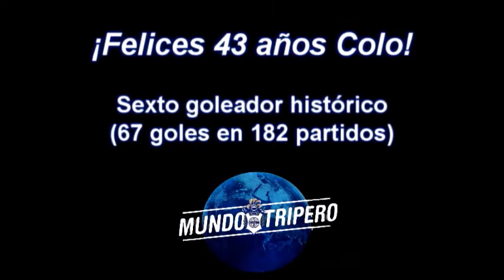Facundo Sava - ¡Feliz cumple colo!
Homenaje desde Mundo Tripero a uno de los máximos goleadores de la institución Mens Sana.